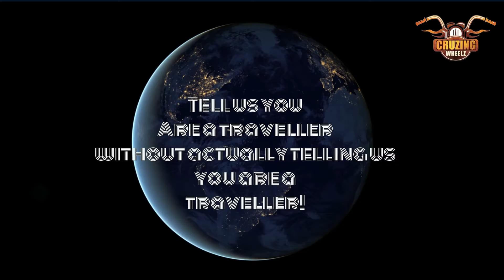Travellers! Be creative!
Modifying the trend as per our specialty and priority  😎😉😍
Tag us when you post a video with the answer!